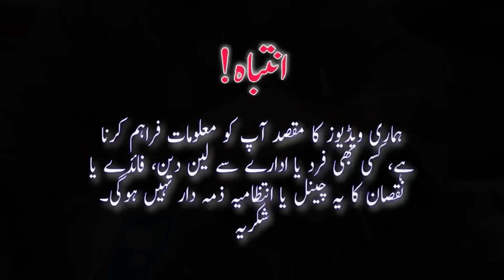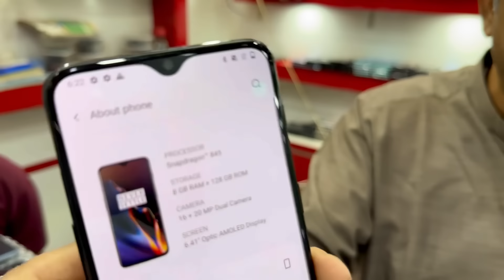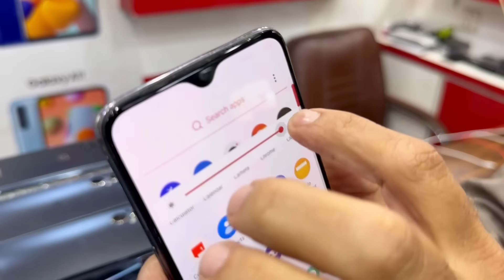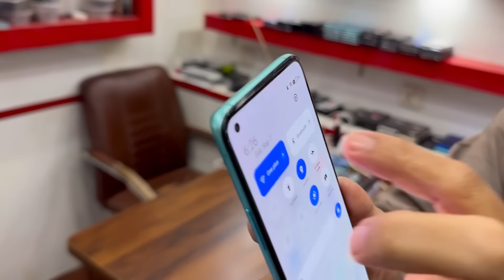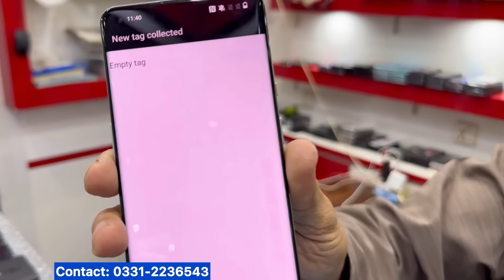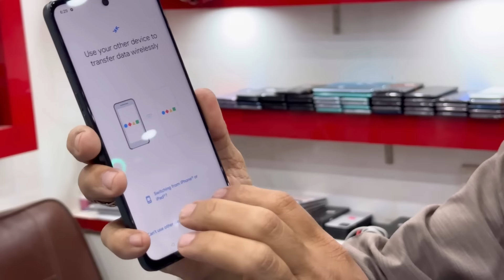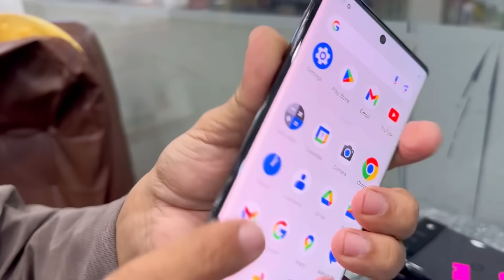Google pixel 8 8pro 7pro 6pro 6a 7a Cyberpunk N30 10pro N300 New Mobile PTA Approved 10t Mobile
Shop No 379 3rd floor
Saddar Star City Mall Karachi